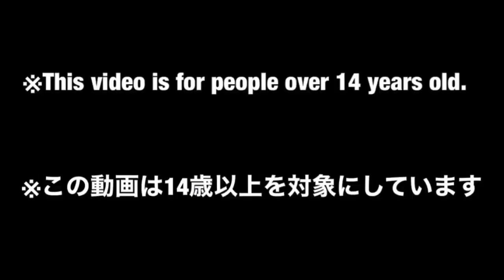【SUPER MINIPLA 電童 #1】可動が優秀！謎のサポートメカ⁉︎ 電童とデータウェポンで遊んでみた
GEAR戦士電童から電童とデータウェポンのアクション換装動画です。

【劇中】電池で動いていて、二人の少年が操る巨大ロボです。

敵は人類抹殺をもくろむ機械生命体ガルファ。

携帯端末みたいな物がロボ操縦のキーアイテムになっていて

データウェポンを入れておくことができます。

データウェポンを使用するときは、コクピット内部のコンソールに

携帯端末を接続することで、データウェポンが実体化します。

電童にインストールすると、データウェポンの体の一部が武器として実体化し

それぞれの必殺技を繰り出すことができます。

電童は電池で動いている設定で、当時のおもちゃも同じ場所に単３電池を２本入れていました。

番組中盤からは、電池を持ち運びする戦闘機が出てきて、空中で電池交換しているのが印象的でしたね。

エヴァよりも後の作品なので、ヤシマ作戦的なのがあり

町中から電池をかき集めて、電童を動かしたエピソードがあったのを覚えています。

【商品】関節の自由度が高く、さすがスーパーミニプラと行ったところ

塗装ずみのパーツが多く、シールを貼る箇所は少なめでした。

電童で言えば、特に膝関節の処理が面白く、

通常、太い足を曲げられるように設計すると、膝とふくらはぎに空間ができてしまいフォルムが崩れますが

この商品では引き出し関節になっており、曲げた時に引き出した関節が空間を埋めてくれます。

また、この引き出し関節によって正座させることも可能です。（一度でふたつの仕事をこなしています）

データウェポンは当時、頭部のみの立体化でしたが、このSUPER MINIPLAでは体ごと立体化！

まさか、レオサークルとユニコーンドリルの立体物を手に取ることができるとは！
（素晴らしい！）

SUPER MINIPLAオリジナルギミックとして、電童に換装した際の余った体は組み替えでサポートメカにできます。

だけどこれ、劇中に出てこないし思いれもない、余りパーツはめちゃくちゃでるんですよね…

個人的には不要なパーツを閉まっておける箱をつけて欲しかったですね。

なので作っちゃいました（笑）

余剰パーツ嫌いな人って、「床に散乱する」とか、「どこに置いておけば良いか困る」
だと思います。

（超合金魂みたいにスタンドに武器を並べられるというのも、一つの回答ですね）

私は遊ぶを優先したいので「簡単に出し入れできる箱」が良いのではないかと思っています。
（ずっと飾ってられる場所がないから箱が良いです・・・）